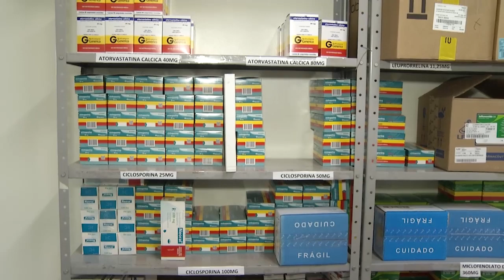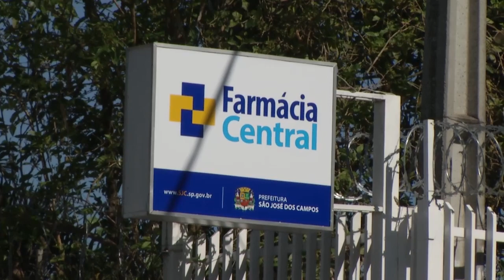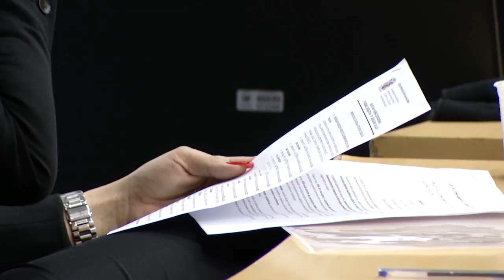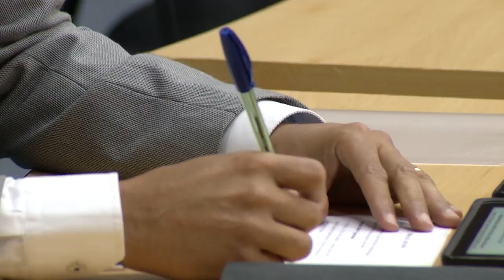BALANÇO 64ª SESSÃO